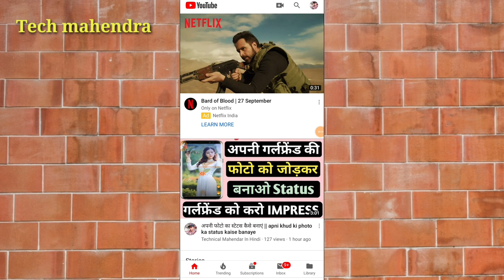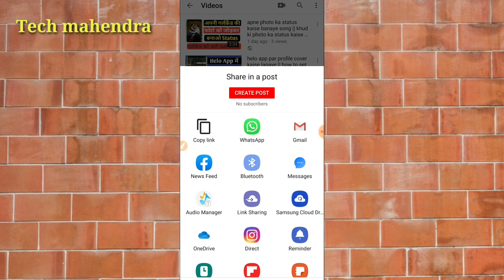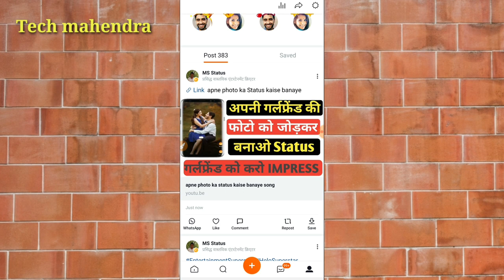helo app me youtube video ke link kaise dale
Tech mahendra

1, how to verify helo account
2, how to verify helo app
3, YouTube वीडियो कि link helo app में कैसे डालें
4, Helo app मैं youtube वीडियो की link कैसे डालें
5, Languages in Helo App for Verification